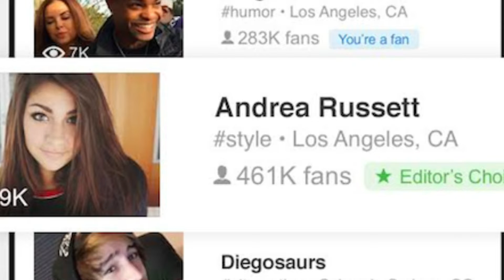The Two Brothers That Randomly VANISHED From YouNow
Who should we make a video about next?